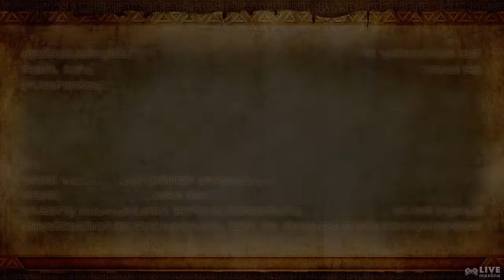薩爾達無雙 ゼルダ無双 Hyrule Warriors Legend Mode Gameplay10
Release Date: September 26, 2014
Genre: Action
Publisher: Nintendo
Developers: Omega Force, Team Ninja

The KT logo is a registered trademark of KOEI TECMO HOLDINGS CO., LTD.